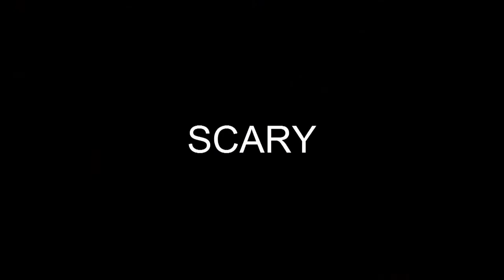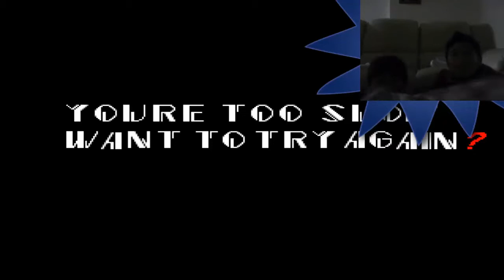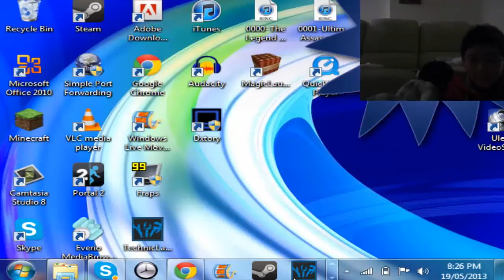SONIC.exe (Scary Night)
So i guess we were playing this. SO SCARY

The Team
•Christian (tlminecraft,theluckyboy)
•Clint (Clanzodo,Clanzy)
•Dylan (jhonnyboy1010,racistpie)
•Liam (SheepLovers)

LINKS

Liam: COMING SOON